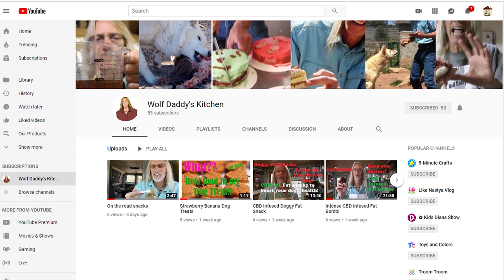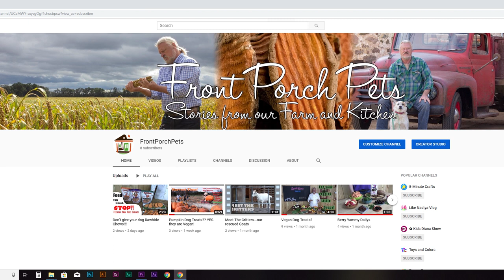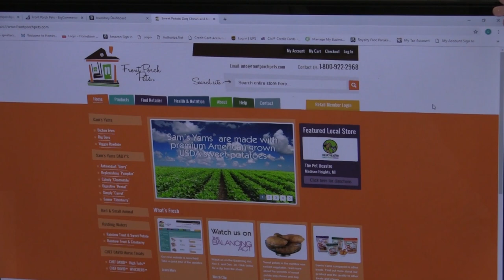Why I keep coming to Front Porch Pets!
Why the heck is Wolf Daddy hanging out at Front Porch Pets all the time?

Because it is an AWESOME place!!!

No other pet treats in the world are grown  and hand made all in the same place

Lets just talk about carbon footprints for a moment.

Do you know where your pet treats are made and where the ingredients come from?

The answer is likely NO!

But when you purchase our dog treats you are guaranteed to get the best and none of the ingredient come from another country and most all ingredients are grown on our farm, gardens and greenhouses!

Know whats in the food you eat, your dogs eat and where it comes from and STOP contributing to the MASSIVE carbon foot print that most all dog food and dog treat manufactures make.